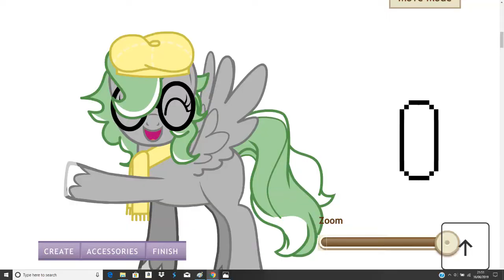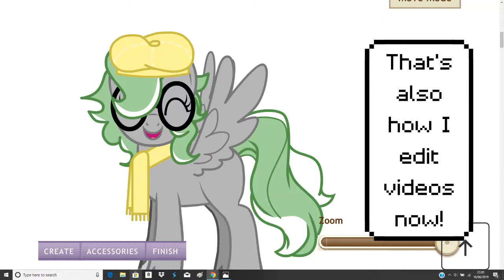New intro and new OC!